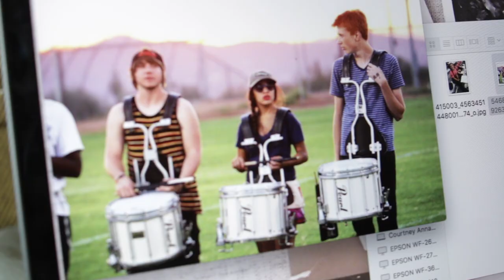a short film on Karina Garcia